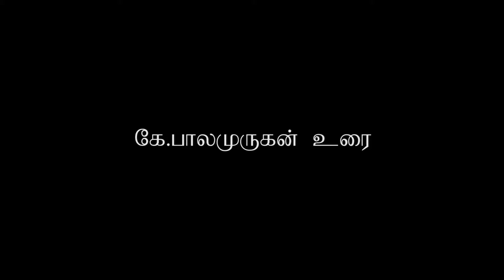K Balamurugan | Vallinam Kalai Ilakiya Vizha 6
Event: Vallinam Kalai, Ilakiya Vizha 6
Date: 09 November 2014
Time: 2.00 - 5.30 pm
Venue: Hotel Grand Pacific, Kuala Lumpur, Malaysia